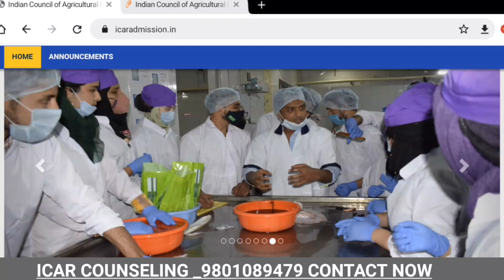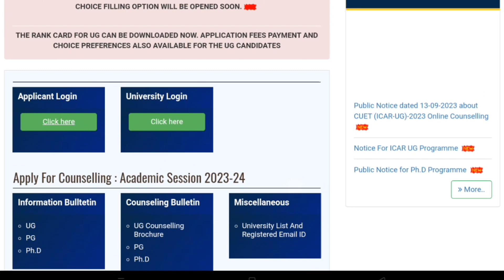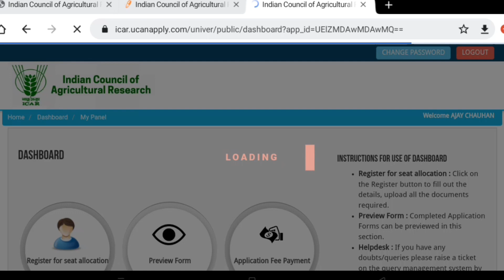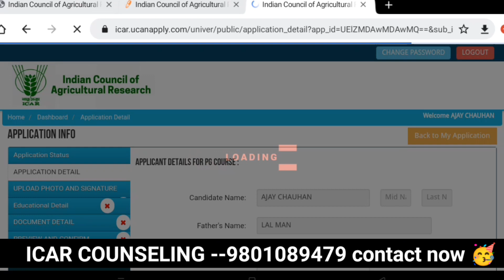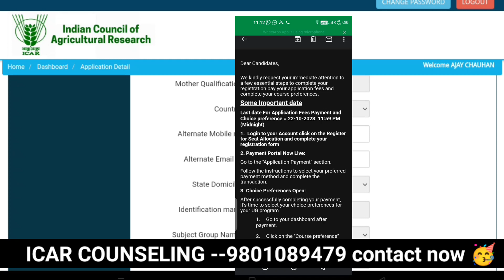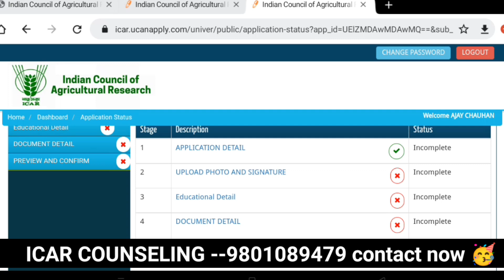ICAR PG /PHD COUNSELLING PROCESS ✅COUNSELLING REGISTRATION 🥳 payment process ⭐️ICAR 2023 PG / PHD🔥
Icar counselling  2023 Whatapp group